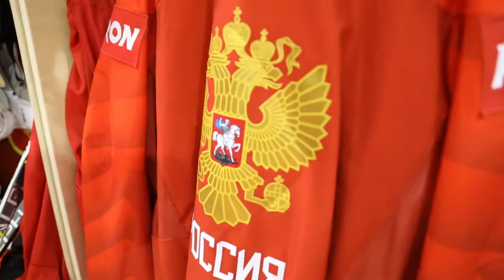Эксклюзив! Kartina.TV в раздевалке сборной России по хоккею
Сборная России по хоккею продолжает победное шествие на чемпионате мира по хоккею в Дании. После разгромов национальных команд Франции и Австрии (оба раза по 7-0), россияне сыграли с  белорусами со счетом 6-0.

Голы в этом поединке забивали: Дацюк – 2, Шалунов, Каблуков, Мамин, Капризов.

Свой следующий матч на турнире сборная России сыграет в четверг, 10-го мая. Ее соперником станет команда Чехии.
После трёх матчей сборная России занимает первое место в своей группе с разницей голов 20:0 🏆